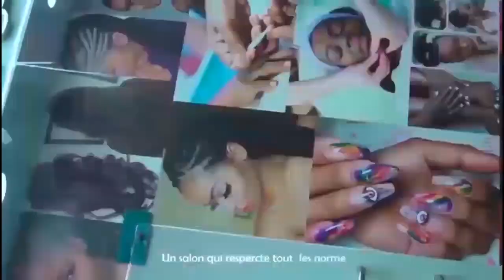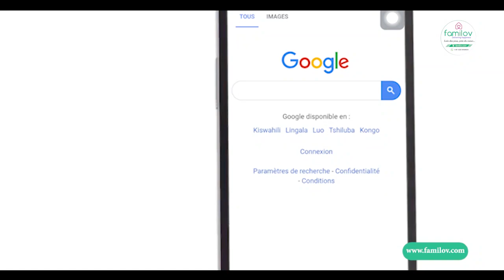URGENT:FILS MATA AFUNGOLI BA VÉRITÉS NIOSO YA VIE YA SAPE YA POTO NA BA RÉALITÉ YA NDULE